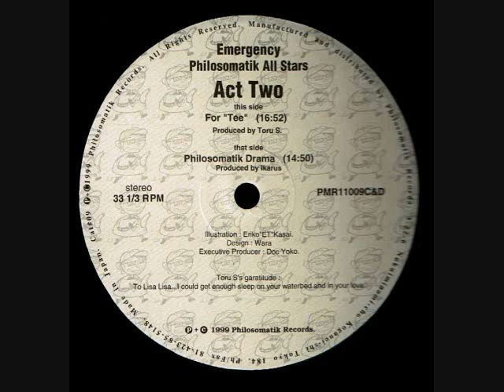Toru S. - For Tee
From double pack 12" single "Emergency" (Philosomatik Records 1999)
All keys and piano, engineered, programming and edit by Toru S.

You can check and get over 1200 of Toru S. tracks on BEATPORT.